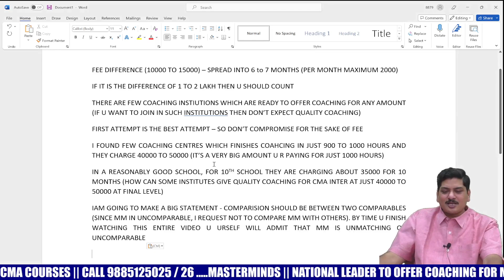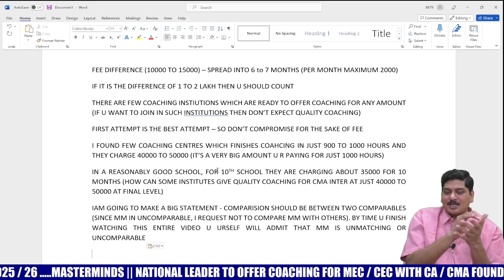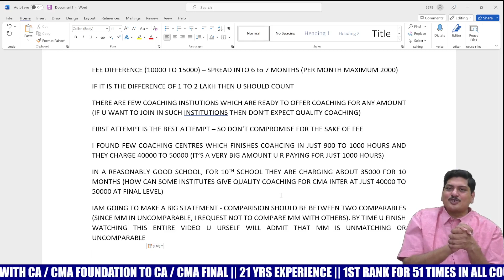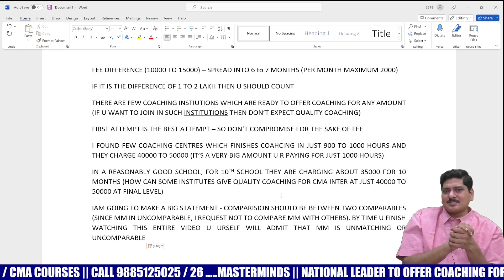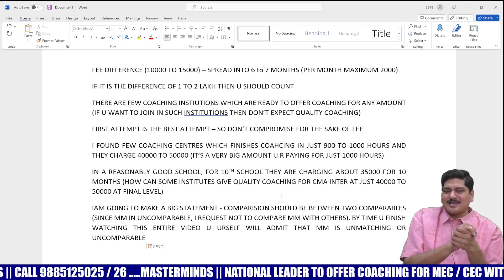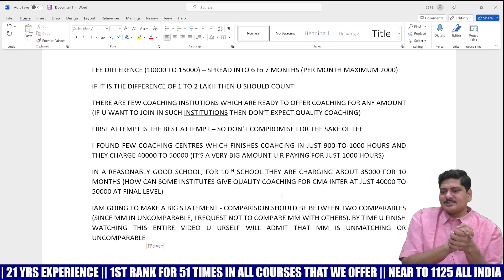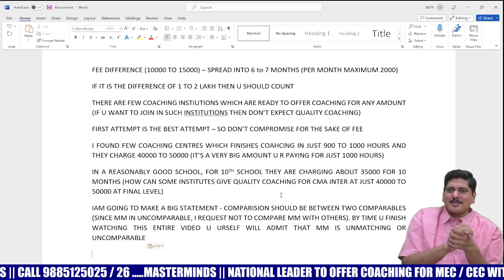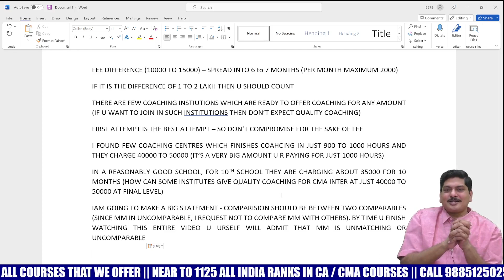SHORT MESSAGE TO CMA STUDENTS AND PARENTS - ABOUT FEE COMPARISION BETWEEN MM VS OTHER INSTITUTES